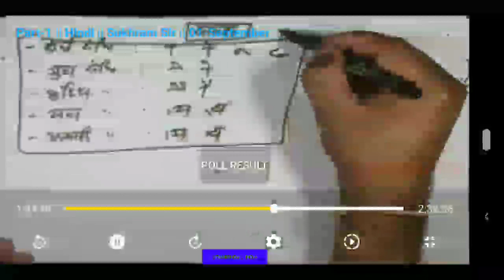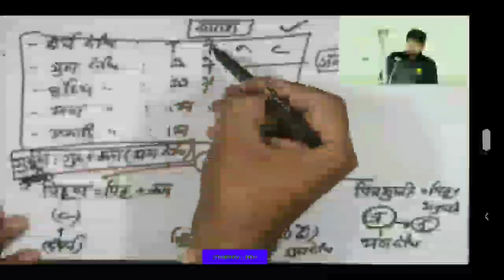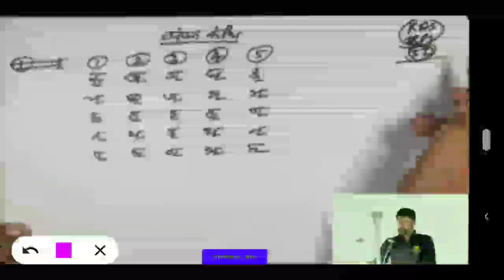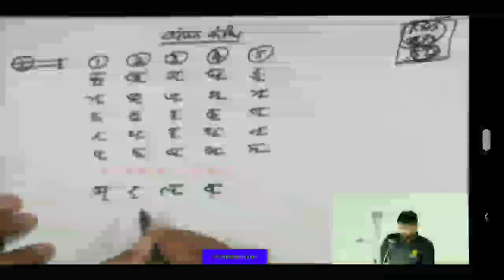utkarshguru INDIA | SI hindi part- .3 | by sukhram sir utkarsh classroom videos utkarsh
nirmal sir
utkarsh classe jodhpur
Utkarsh classes jaipur
utkarshguru india
utkarsh gurukul
utkarsh ramsnehi gurukul
उत्कर्ष रामस्नेही गुरुकुल

nirmal sir
utkarsh classe jodhpur
Utkarsh classes jaipur
utkarshguru india
utkarsh gurukul
utkarsh ramsnehi gurukul
उत्कर्ष रामस्नेही गुरुकुल
👍👍UTKARSHGURU
thak all gus
UtkarshGuru India

🌏🌏🌏🌏🌏Thans🌏🌏🌏🌏🌏